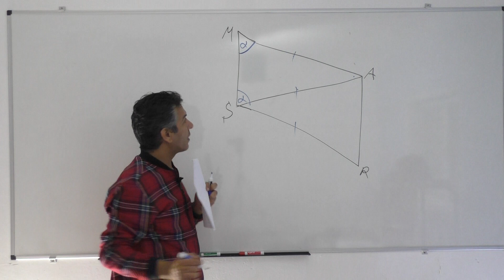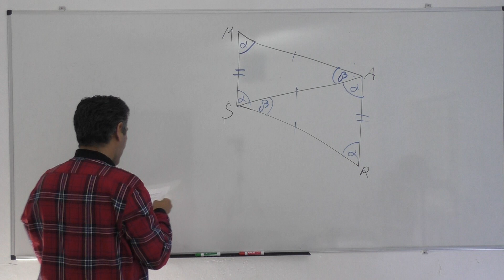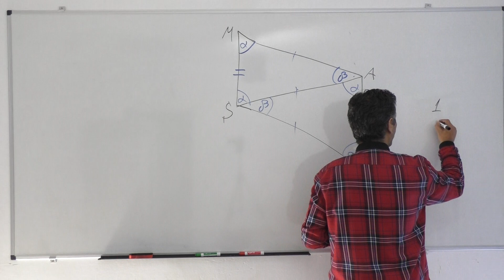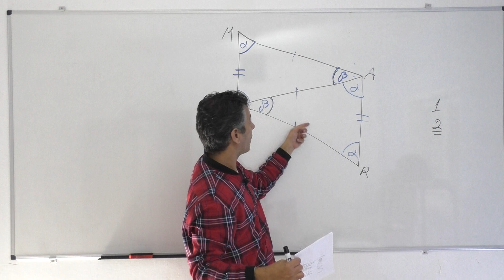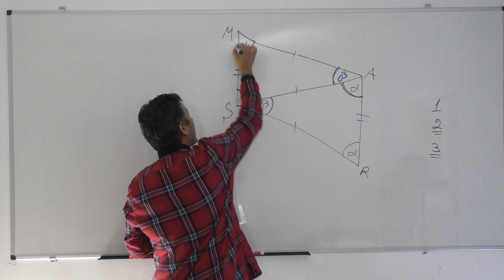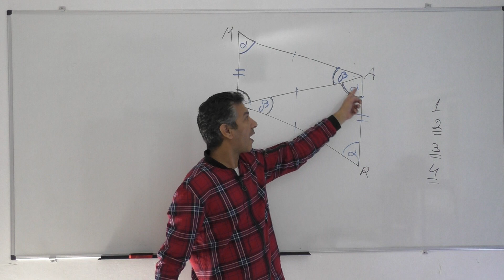אפשר גם אחרת-כיתה ט חלק ב-מקבילית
אפשר גם אחרת- tet-helek b-227-26